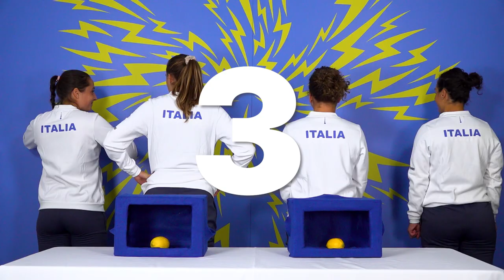Team Italy - Mystery Box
Team Italy took on the Mystery Box challenge at the 2022 Billie Jean King Cup by Gainbridge Finals.

The ITF is the owner and rightsholder of the two largest annual international team competitions in tennis, Davis Cup by Rakuten and Billie Jean King Cup by Gainbridge, and manages the Olympic Tennis Event on behalf of the IOC.